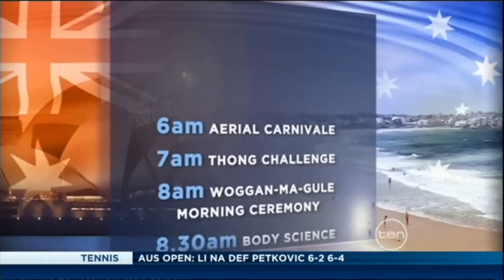[TEN] 10NEWS Early - Australia Day Opener + Australian Of The Year Report (26-01-2011)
This is the opener and report for the Australians Of The Year on Ten News' Early Bulletin. Hosted by Frank Coletta.

Captured on Wednesday 24th January 2011.